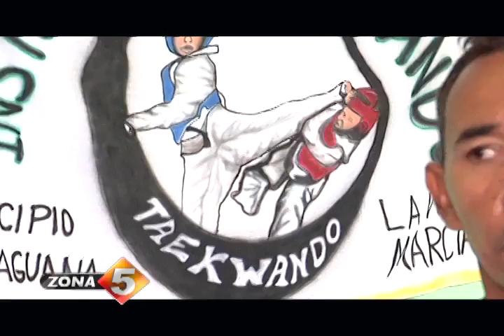Luis Pie, Orgullo Nacional